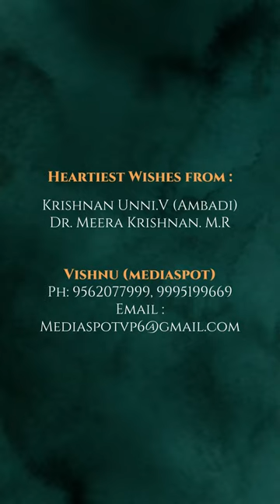Golden Text Wedding Invitation - Modern Wedding Invite with Bride & Groom Image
Latest Wedding Invite for Christian and Hindu Weddings - Jazz Music

For orders or inquiry -